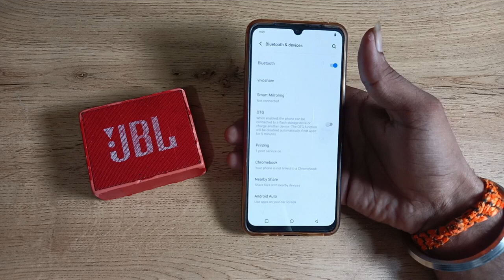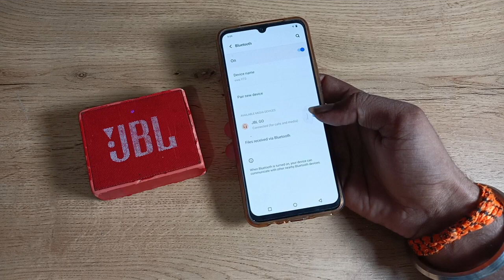How to connect Bluetooth speaker in vivo z1x , Bluetooth speaker kaise connect kare